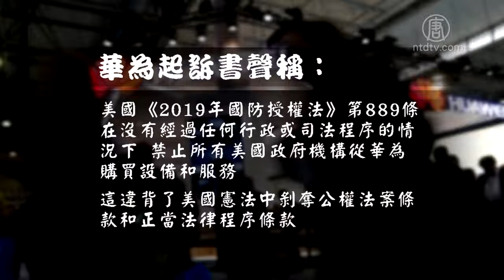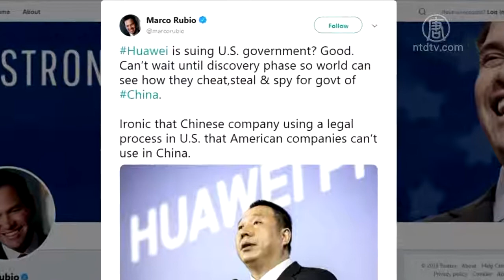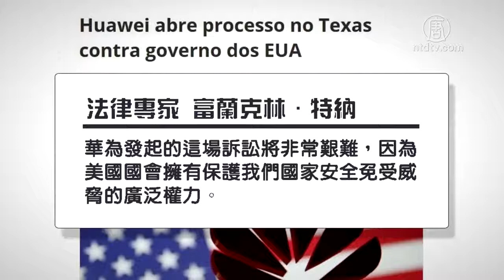华为反控美政府 专制流氓vs法治绅士【中国禁闻】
【新唐人2019年03月08日讯】中国华为公司宣布正式起诉美国的「国防授权法」有违宪内容。而评论认为，华为公司起诉美国政府的行为，恰恰是法治社会与专制社会的鲜明对比。分析说，作为中共的间谍工具，华为的起诉可能会以败诉收场，因为美国国会不允许国家安全受到威胁。

中国华为公司3月7号在深圳总部召开国际记者会，宣布已经在美国德州地区法院，控告美国政府有关行为，涉嫌违反美国宪法。

华为的起诉书声称，美国《2019年国防授权法》中第889条：在没有经过任何行政或司法程序的情况下，禁止所有美国政府机构从华为购买设备和服务，这违背了美国宪法中剥夺公权法案条款、和正当法律程序条款。

中共外交部发言人在例行记者会上表示，华为公司起诉美国政府，是企业通过所谓合法方式，来维护自身的所谓正当权益。中国政法大学国际法硕士赖建平认为，中共政府显然是华为的后盾。

中国政法大学国际法硕士赖建平：「华为起诉（美国），实际上是中共政府在支持它，所以它是利用西方的法治社会的，可以说，对中国来说是一种漏洞，反正它就是利用人家的机制。这好比是一个流氓和绅士，流氓要绅士本身的内在素质和涵养，它自己知道绅士不敢乱来，它自己却可以耍流氓。」

华为激烈的反击，控告美国政府，这个行为，赖建平认为，恰恰证明了美国是一个法治社会，而中国却是专制社会，是不讲道理，不讲法律。

赖建平：「我们可以看到在中国是不可能发生这样的事情。这么多外国企业或者是包括美国那么多公司，进不了中国的互联网和IT行业。或者是像加拿大的几个公民，其实要说他们是不是触犯了中国的法律，现在很显然是说不清楚的事情，因为中国不是法治社会，它是一个专制社会，所以形成一个鲜明的对比。」

旅美时事评论员唐靖远也表示：中共自打耳光。

旅美时事评论员唐靖远：「中共自己一向对所谓的干涉内政这个问题，它是非常的敏感，它动不动的就把外国政府对中共的一些批评、一些职责的言论，它都视为这是干涉内政。但是现在我们看到中共它却反过来去支持华为，这个不就等于是中共它自己在打自己的耳光吗？」

美国佛州参议员卢比奥发推文说，等不及让全世界看「华为如何采用偷窃和间谍手段，帮助中共政府作弊」了。卢比奥还说，「讽刺的是，中国公司在美国可以使用法律程序，美国公司却不能在中国使用（法律程序）。」

唐靖远：「因为中共政府至今它都仍然以这个国家安全、信息安全等等的这个理由来拒绝这些企业进入中国市场，这个是中共当年加入世贸组织，加入WTO的时候，所答应的条款之一，所作出的承诺之一。它这个客观上反映出来的，就是中共这个政党它其实从来一直都是使用一种流氓思维，它不会去遵守任何的规则。」

唐靖远分析指出，华为起诉美国政府的目地，有可能是想逼迫美方公布取得华为涉嫌犯罪的证据，再从中寻找漏洞为可能面临的刑事指控来解套。其次，是华为想利用高调起诉的方式，打一场舆论战。

1月28号，美国四大部门联合宣布：引渡华为高管孟晚舟，并对华为和孟晚舟提出23项罪名的指控。唐靖远认为，美国调查华为已经很长时间了，华为应该很难达成目地。

唐靖远：「既然美国它敢于多个部门联合的、高调的来起诉华为，说明它对自己这个调查程序的正当性和合法性上，它是有高度的自信，否则不太可能会出现这么多个政府部门，都来以这种联合发布的方式来起诉华为。」

路透社报导，法律专家富兰克林‧特纳（Franklin Turner）表示，华为发起的这起诉讼，「这场官司将非常艰难，因为美国国会拥有保护我们免受国家安全威胁的广泛权力。」

采访/常春 编辑/黄亿美 后制/钟元